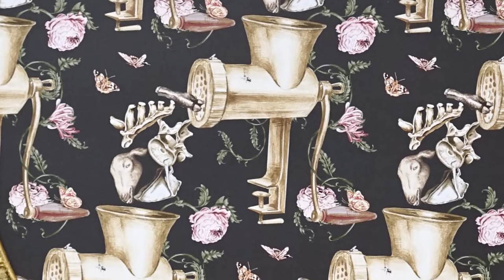AUDIO TOUR 124 | Saule Dyussenbina: Kazakh Funny Games and New Mythologies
Charles B. Wang Center Audio Tour
Professionally narrated audio tour about artworks for the exhibition Saule Dyussenbina: Kazakh Funny Games and New Mythologies at the Charles B. Wang Center, on view from September 7 to December 10, 2022. Written by Jinyoung A. Jin, the exhibition curator and the director of the Wang Center.

Visit the Charles B. Wang Center for more Asian art and cultural programs